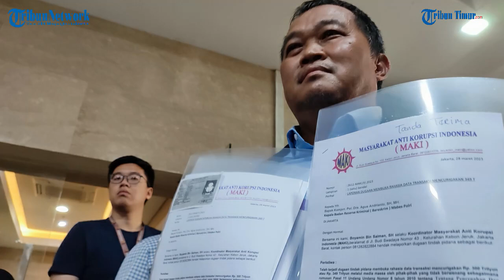Laporkan Menko Polhukam, Menkeu, dan Kepala PPATK, MAKI: Mudah-mudahan Ditolak Polisi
TRIBUN-TIMUR.COM - Koordinator Masyarakat Anti Korupsi Indonesia (MAKI) Boyamin Saiman resmi mendatangi Bareskrim Polri untuk membuat laporan soal pembocoran data rahasia terkait transaksi mencurigakan sebesar Rp349 triliun.

Dalam laporannya, ia melaporkan Menteri Koordinator Bidang Politik Hukum dan Keamanan (Menko Polhukam) Mahfud MD, Menteri Keuangan (Menkeu) Sri Mulyani, dan Kepala PPATK Ivan Yustiavandana.

Adapun, laporannya dilakukan Boyamin dengan cara berkirim surat kepada Kepala Bareskrim Polri Komjen Agus Andrianto.(TRIBUN-TIMUR.COM)

Sumber:  Kompas.com
Narasi: WA Ode Nurmin
Editor: Rahman